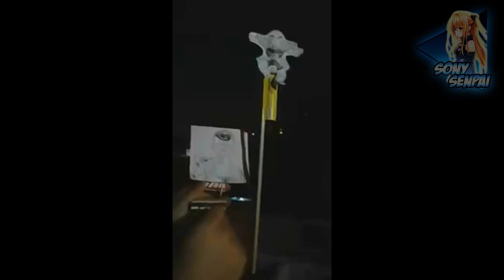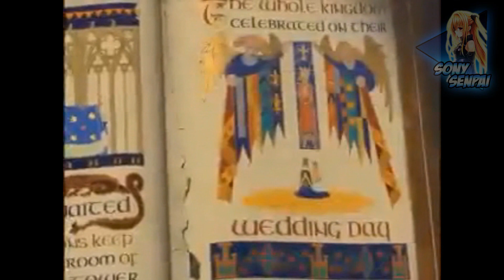ANIME CRACK #15 Te la chuparé hasta que mueras ͡ ͡° ͜ ʖ ͡ ͡°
ANIME CRACK #15【ESPAÑOL】2019

Espero sea de su Agrado :V
PD: No olviden que los quiero UwU

NAMES: :v

En el vidio prro :v

[AVISO]

Los videos son realizados en base a escenas de animes, series y películas, para así crear un contenido de entretenimiento diferente a la original, dándole así un valor agregado y cumpliéndose a su vez con el "Fair Use". Añadiendo también la suscripción a paquetes de músicas de pago para su uso en la edición del soundtrack y efectos de sonido de estas escenas. El material utilizado en este video no es de mi propiedad, solo se me acredita la edición e idea de este.